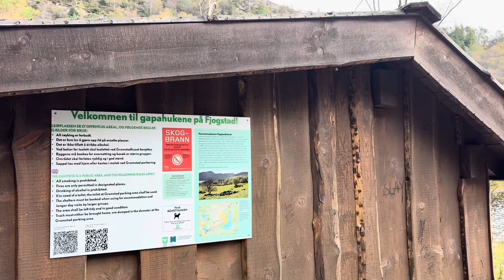Integracja spoleczna na mnie nie działa🤷‍♀️czy ja musze szukac rodzin z dziecmi🥴😉@IreNO-ey1tq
Dzisiaj krotki spacer i pogadanka na temat integracji spolecznej.